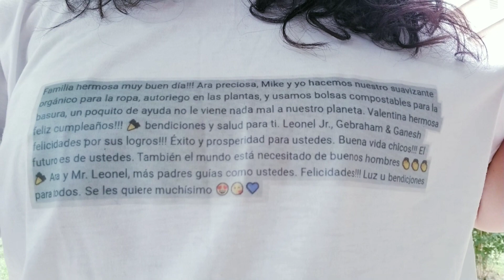Mi Regalo Especial Y Agradecerles A Mis Seguidores(a)